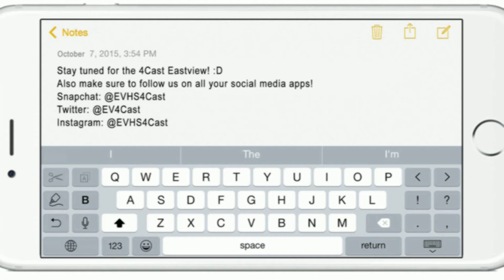10 17 16 The 4cast